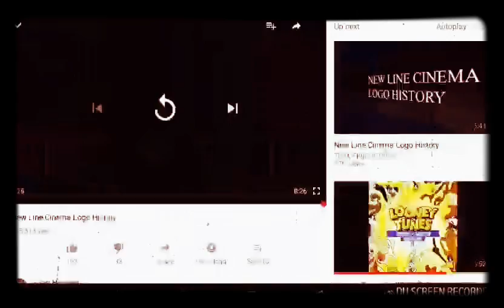21 January 2019